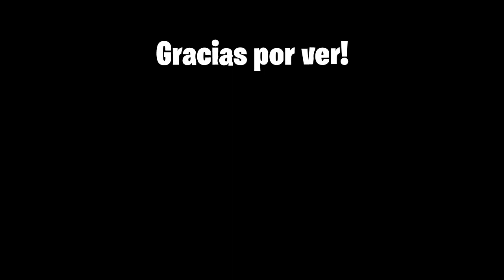Hablemos de Levan Polkka